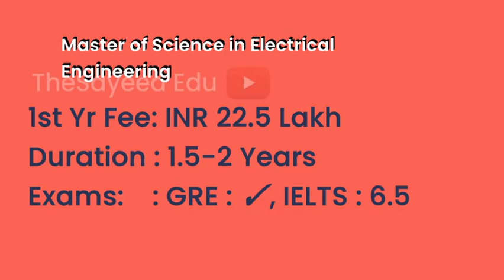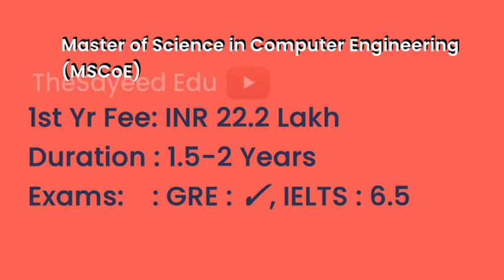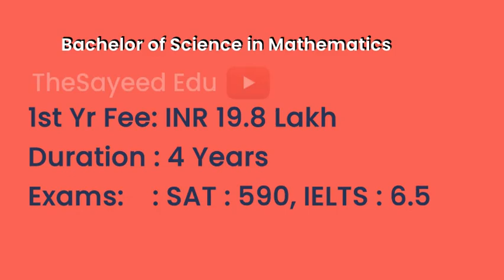University of Kansas - USA | Courses | Tuition Fees | Duration